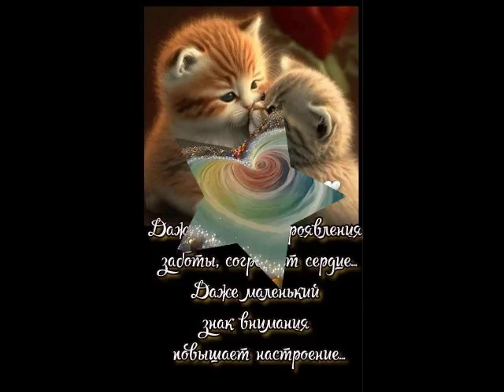Мой ласковый и нежный зверь от ТАТЬЯНОЧКИ.) исп.Ирина Аллегрова (ж)